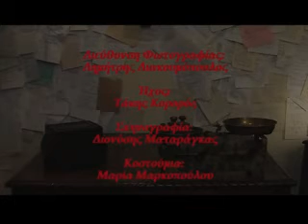Η προετοιμασία (The preparation) trailer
Η νέα μικρού μήκους ταινία των ΤΣΙΡΙΤΣΑΝΤΣΟΥΛΕΣ βασισμένη στο ομότιτλο διήγημα του Ε.Χ.Γονατά. Παίζουν: Νίκος Μαυρίδης, Κωνσταντίνος Πουλής, Σενάριο - σκηνοθεσία: Μαρίνος Μουζάκης, Μουσική: Νίκος Γιούσεφ , Φωτογραφία: Δημήτρης Διακουμόπουλος, Σκηνικά: Διονύσης Ματαράγκας, Ήχος: Τακης Κορορός, Κοστούμια: Μαρία Μαρκοπούλου. Συμπαραγωγή: Τσιριτσάντσουλες & Κλαυσίγελως 2008
The new shortcut film by Tsiritsantsoules, based on the novel "The preparation" by E. H. Gonatas